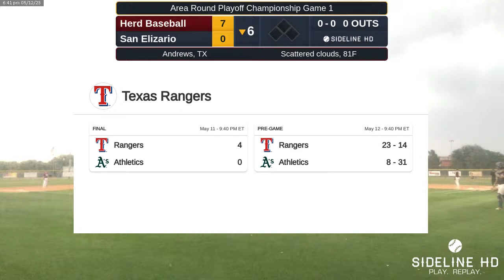Herd Baseball @ San Elizario (2023.05.12)